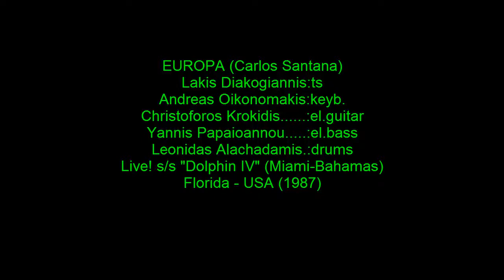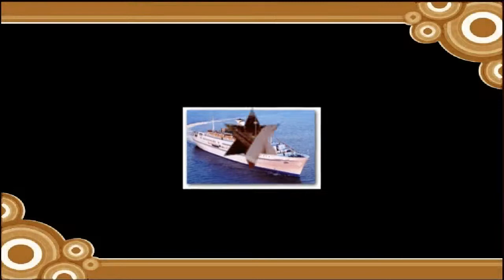Europa {Dolphin IV}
Europa (Carlos Santana)5:24
Lakis Diakogiannis (tenor sax)
Andreas Oikonomakis (keyboards)
Christoforos Krokidis (el.guitar)
Yannis Papaioannou (el.bass)
Leonidas Alachadamis (drums) {RIP}.
Live! at s/s "Dolphin IV" (Miami-Bahamas)
Florida USA 1986-87